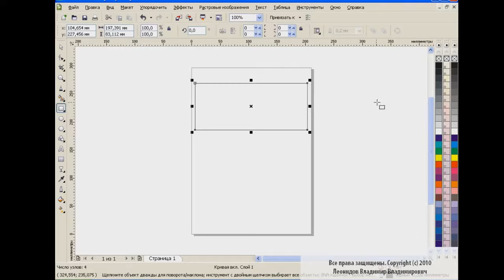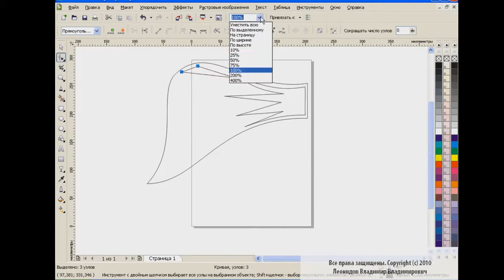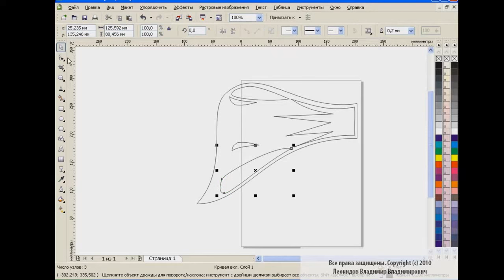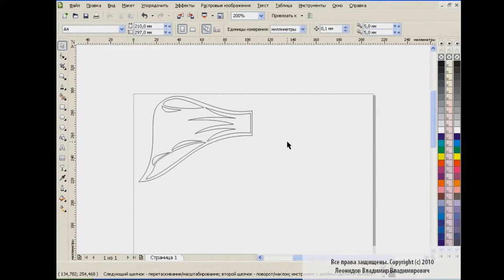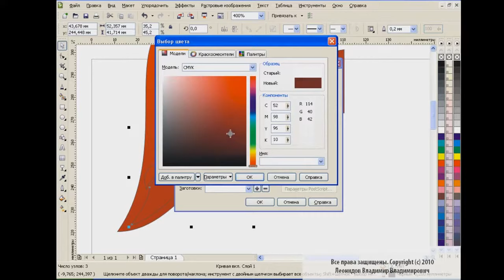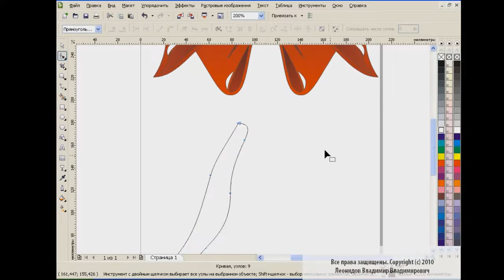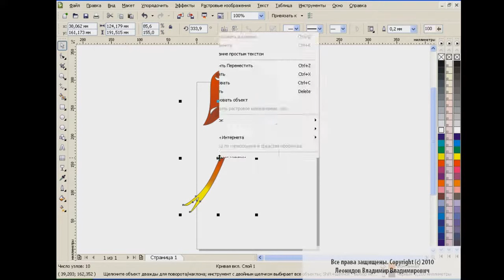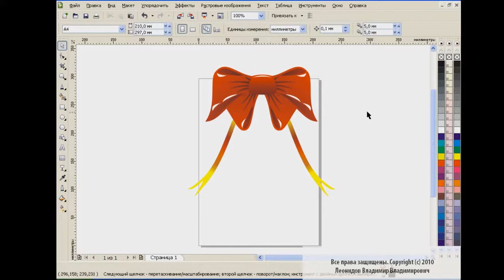How to Best Draw a Bow in Corel Draw Tutorial 2018